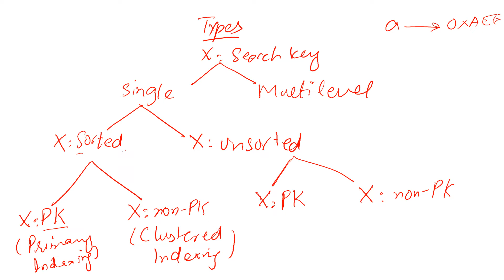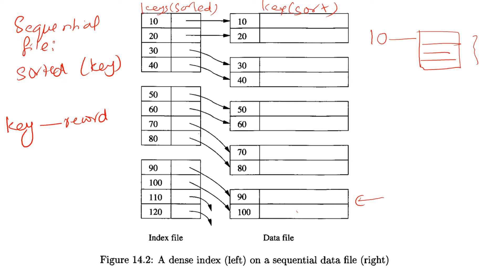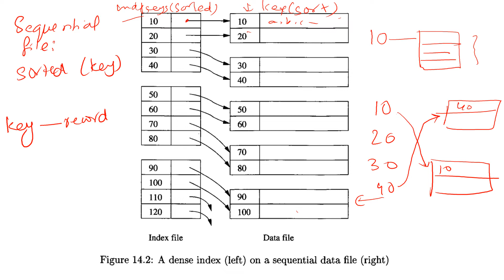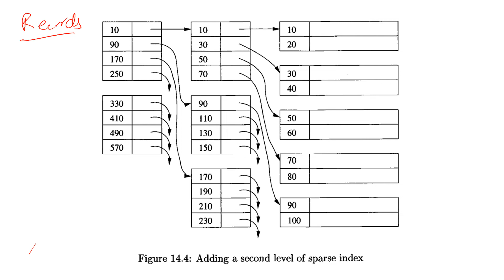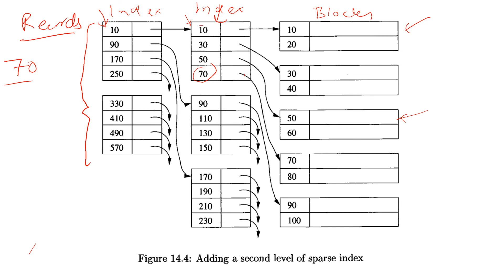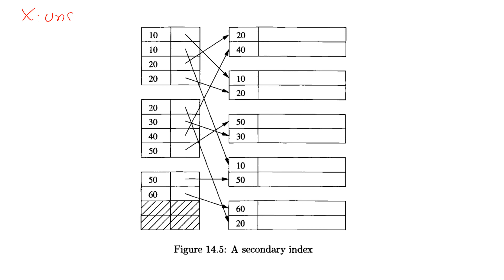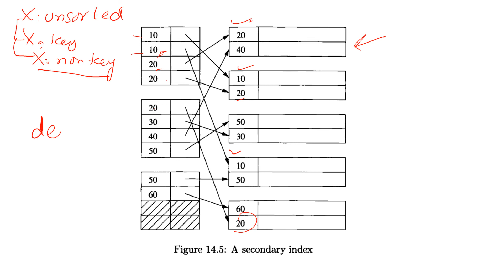Indexes and Types (Dense, Sparse, Primary, Secondary, Clustered, Non-clustered)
Prepared by Sahar Waqar
Images taken from the book of A first course in database systems